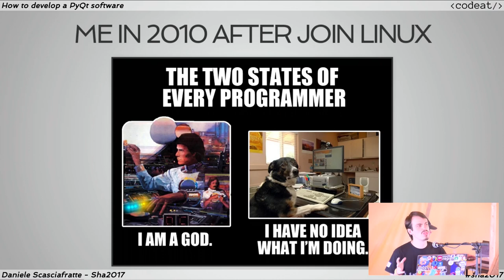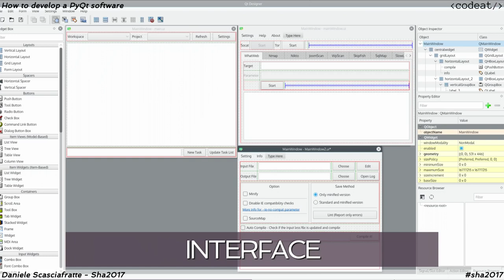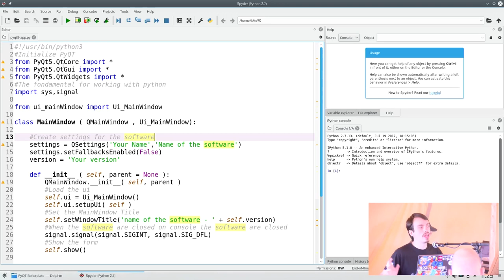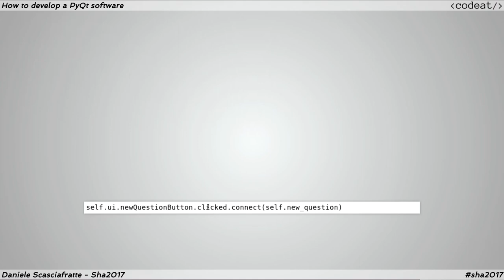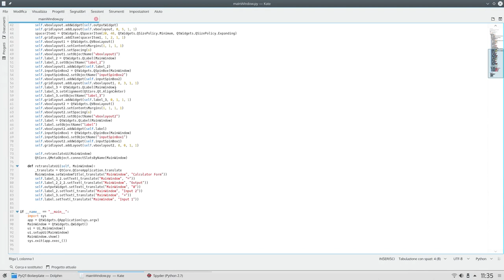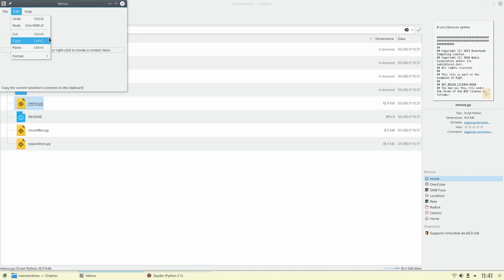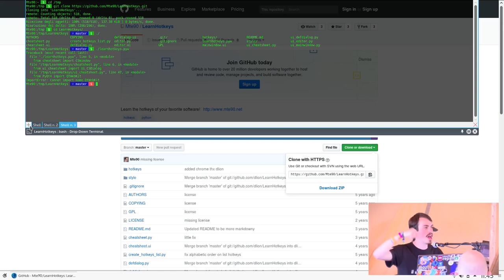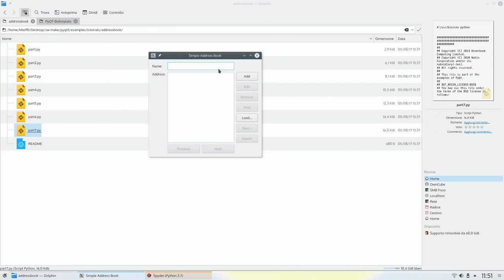How to develop PyQt software (SHA2017)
Qt meets Python and allow you to create a GUI in few minutes. So we will show how this works while live coding.

Daniele Mte90 Scasciafratte